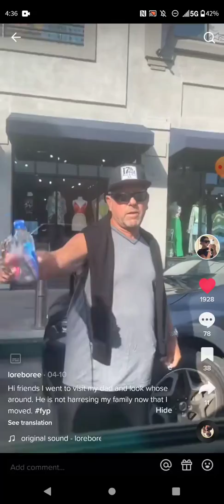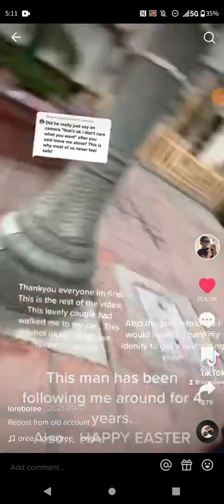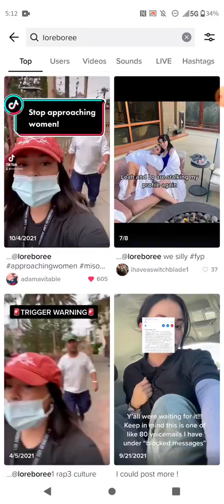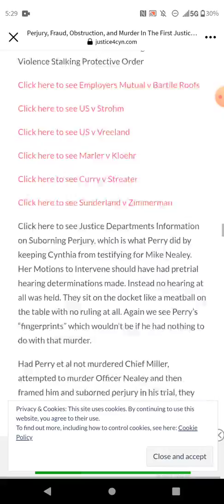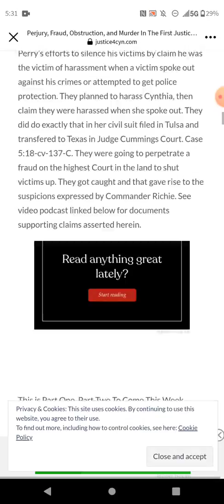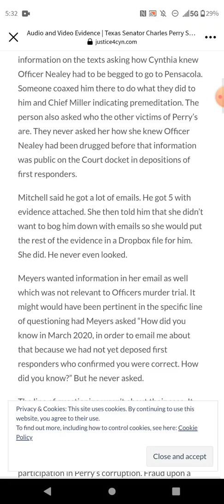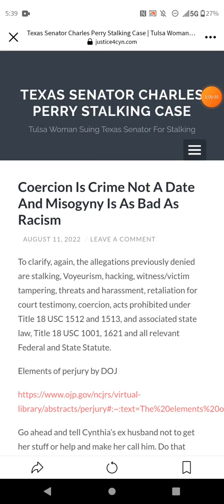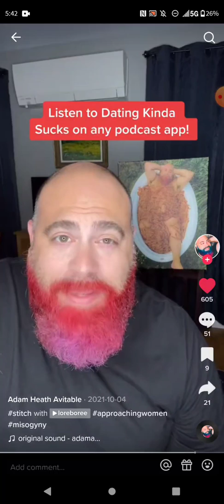Coercion By Conversion Is A Felony Not A Date 8/14/22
depraved indifference to human life is a serious sick thing to do and something Cynthia's ex husband may have a problem with if he continues to pressure to go to Texas. she told him over and over it's not safe there for her. Coercion is a crime. Perry is too stupid to tell the difference between a felony and a date or real love life.  It's embarrassing.

Every Day, Cynthia Ortiz is threatened with death, false arrest, economic or property loss. As a direct result of that, more of crime is discovered than ever before in his life.  Everything changed when he did it to her. We seem to be talking over his head. Perry Recorded "We need to create a situation of extreme duress for her so she will lie for me. we just need her to apologize. "

 "Cut off all sources of income so she has no choice but to go to Texas where we can do more to her." Recorded in 3/2022

Cynthia doesn't want to go to Texas. Perry is about to be charged for taking her money to Coerce.

Mr. Perry has been told the following regarding his peeping Tom problem:

1) Cease and Desist Immediately
2) He is being billed $1,000 per day for using Cynthia's body, property and utilities for his personal entertainment and for profit. That is her fee.
3) He is being billed $2,000 per day for doing the above without her cm sent or permission against her will. That is her fee.

He told her for years he intended to intentionally and illegally take her income to "starve her into a lie" and offered her a bribe if she lies. He stated his intent was to make her so desperate and broke she'd have no choice. Her response has always been to refuse illegal conduct and request legally owed funds. She will not change her court testimony and witness tampering and retaliation is prohibited by both state and Federal Law. See Title 18 USC 1512 and 1513.

"Had they done what she said in March,2020 and They Get Officer Nealey Home So there Is No Suspicion On Them, Given Back What They Took From Her And Left Her Alone, If She Continued To Assert That They Killed Chief Miller And Framed Mike, We Would All Say 'Shes Wrong, If Not A Little Bit Crazy. But They Didn't So We Know They Killed Chief Miller And Framed Mike. Here We Have Yet Another Court Where She Is Not Allowed To Testify, Illegal Activity And Impropriety Same As Her Civil Suits And We Can All See Officer Nealey Could Not Have Committed That Murder. She's Being Starved Into A Lie. That Means She's Telling The Truth. They Killed Chief Miller. Had They Done What She Said In 2020 The Speculation And Suspicion On Them Bow Would Not Be There And Perry Would Be Free To Campaign Without Coercing Her Through Starvation, Homelessness, False Arrest To Make Her Lie. We Would Not Believe Her Had He Not Done Exactly What She Said. " Reporter

Perry arranged a second false arrest, had a plea agreement already in place that included an apology letter he prepared for Cynthia to sign.

She was supposed to be in jail and not able to appeal." They intentionally impeded the appeal and many of those conversations obtained by the police helping her.

You Tube Page And Video Shown By National Stalking Resource Center

If someone is threatening you every day with death and false arrest as Perry has done and Cynthia has documented starting with the McNamara Email f 2015, you need a Protective Order.